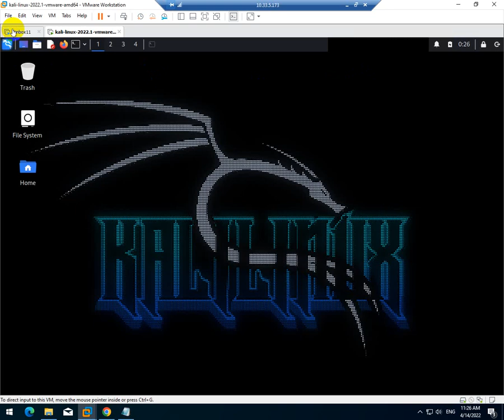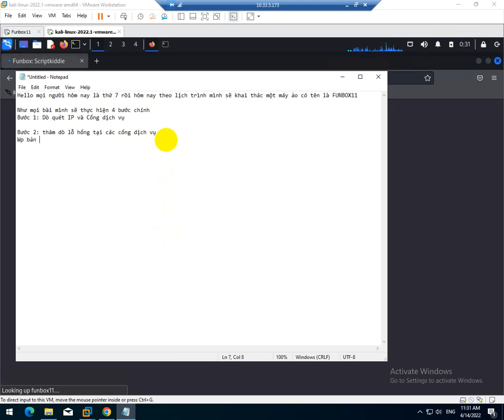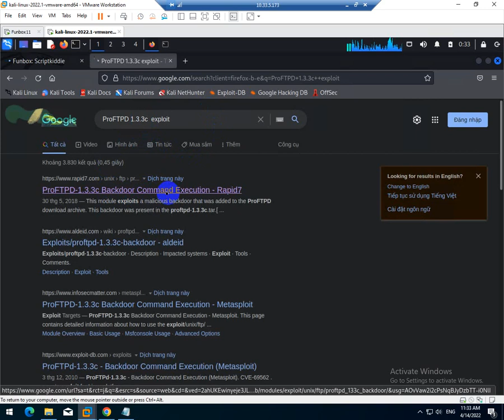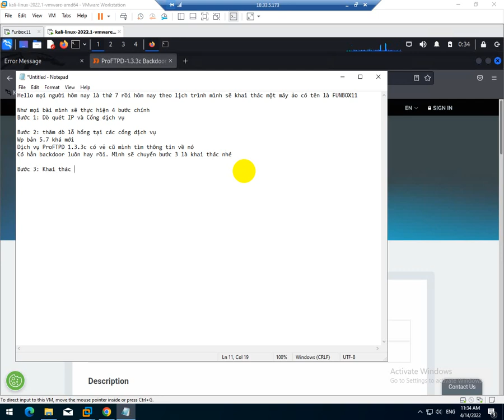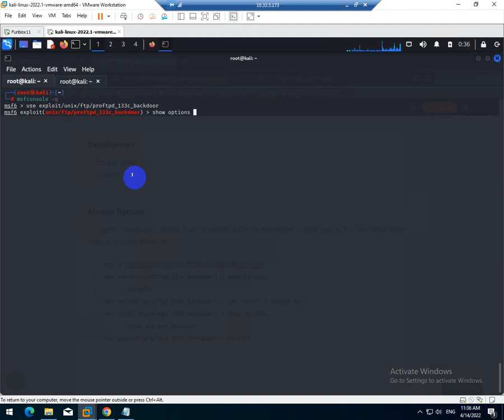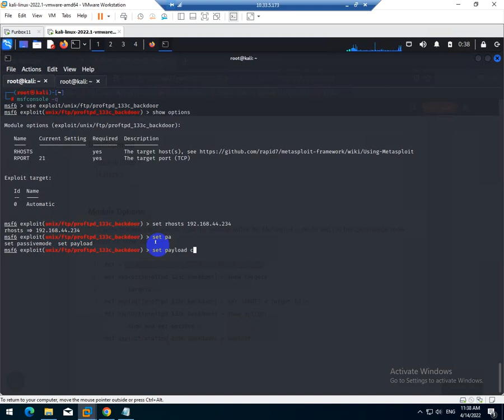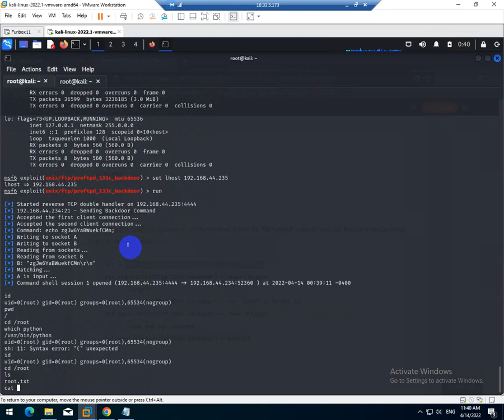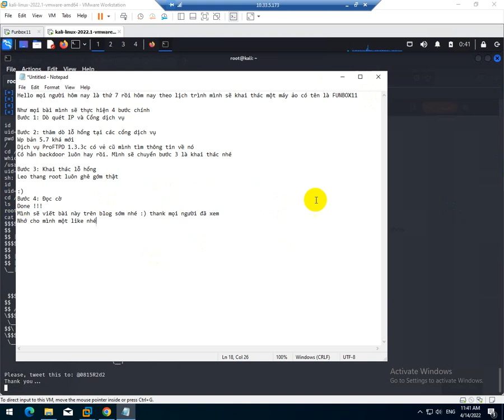FUNBOX: SCRIPTKIDDIE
As always, it's a very easy box for beginners.

Add to your /etc/hosts: funbox11

This works better with VirtualBox rather than VMware.